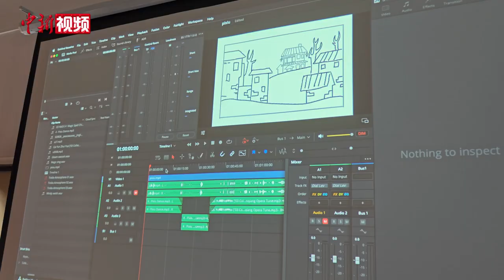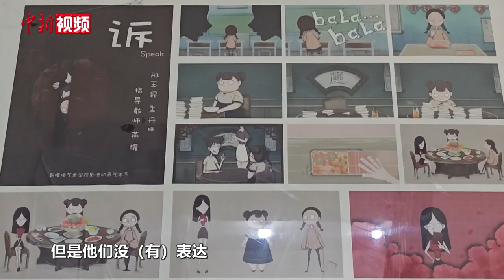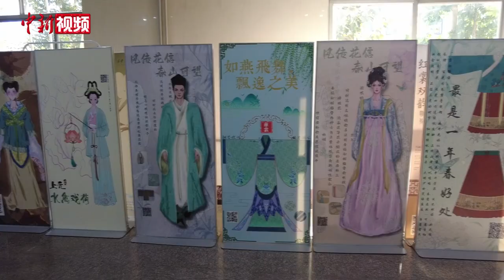荷兰外教谈梦想：让学生创作出有意义的中国动画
几年前，荷兰人八思跟随爱人来到中国陕西生活，凭借图像与媒体技术专业能力，他受聘成为西安工程大学新媒体艺术学院影像动画艺术系老师，向学生传授二维动画、电影动画、动画分镜头等知识。

八思称，作为一个外国人，自己对于中国文化的了解还很有限。但他认为这有时也是一种优势，比如在教学时，他总是告诉学生，创作的作品要让自己这个“老外”也能看懂，这样才能让中国故事“圈粉”更多海外观众。

为了让学生们拓宽视野和思路，八思经常会鼓励学生参加国际类动画设计大赛。在他看来，不同文化的交流和市场反馈，会让这些学生明白，如何用动画对外讲好中国故事。（党田野）